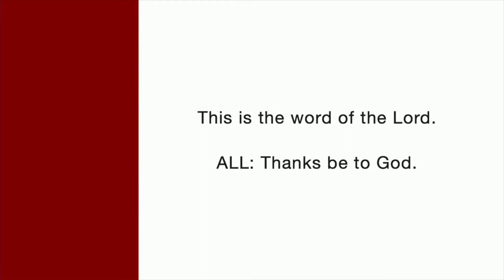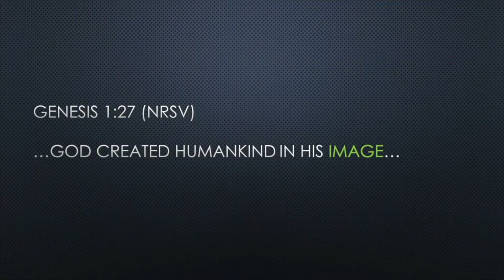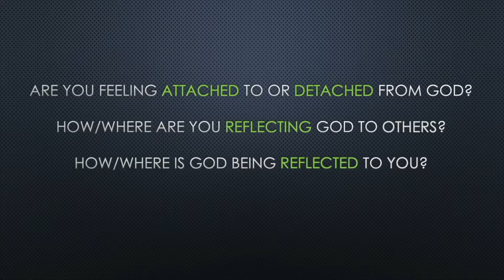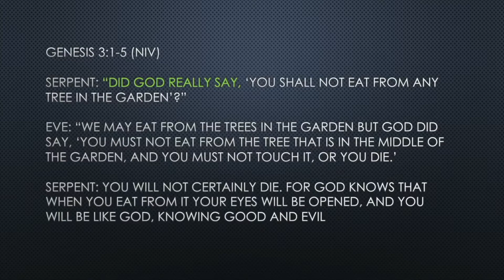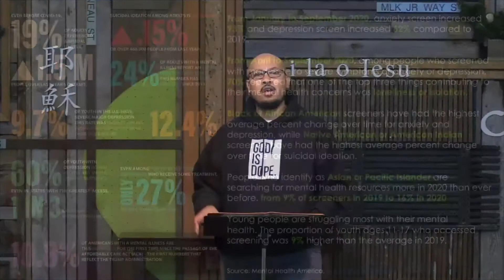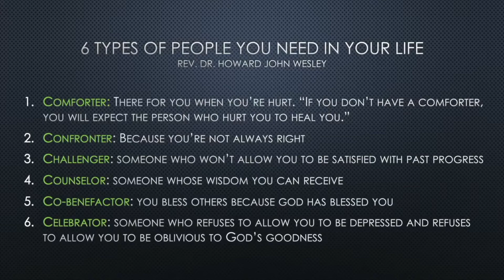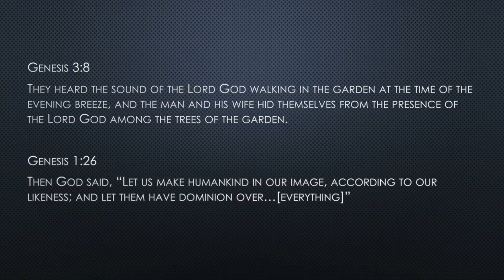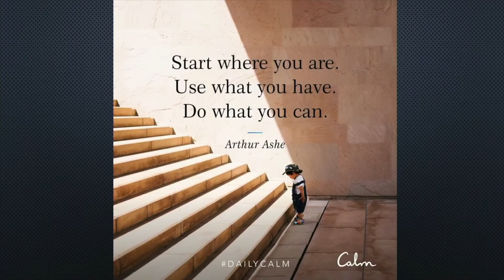"Where Are You?"- Glenn McCray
Summary: The first question God asks humanity in Genesis is, "Where are you?" which is an invitation to us to hear and consider where we are in relation to God in this new year -- spiritually, mentally, emotionally, and physically. We are created in God's image, which means that we are attached to God or made for relationship with God. There are many voices around us that can distract us from God's voice, and we need to consider what voices we are paying attention to. God is most concerned with our relationship to God, even though we (like Adam and Eve) sometimes hide from God because of what condition we're in. Even when Adam and Eve are hiding, they are still in the midst of the creation that God called them to steward. As we consider the different levels of where we are in relationship to God, let's lean into God's presence, knowing that God is already with us.